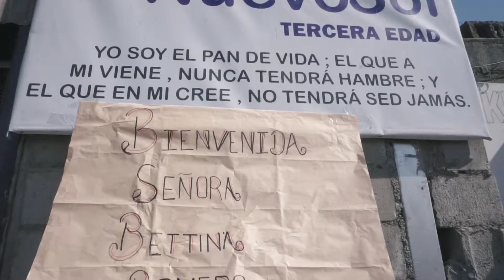BETTINA ROMERO VISITÓ COMEDOR DE ABUELOS EN EL BARRIO SOLIDARIDAD